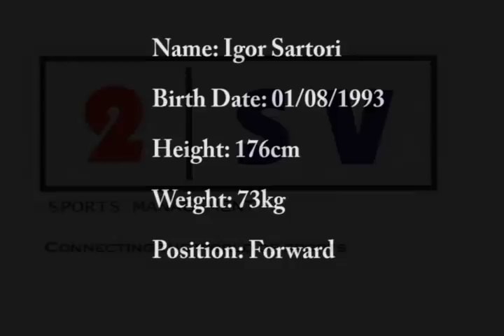Igor Sartori 2sv